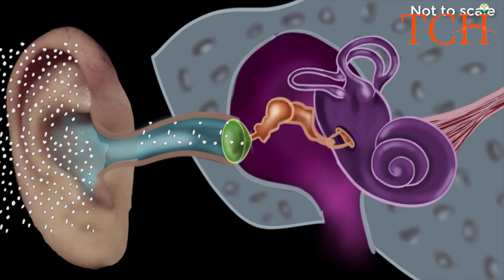காது இரைச்சலை சரி செய்ய simple tip |Dr.Rajalakshmi |TCH